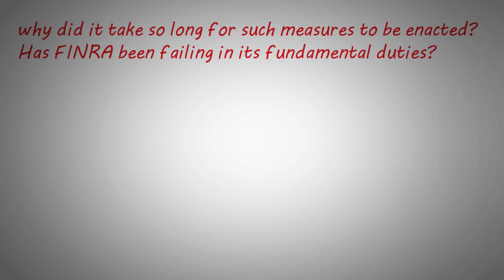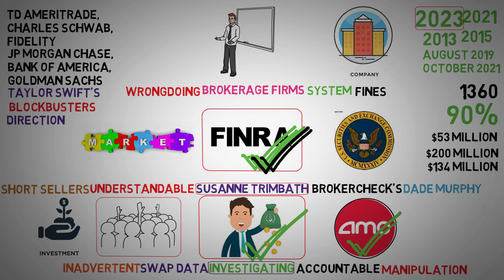How Brokers Manipulate Brokercheck Records - AMC stock short Squeeze update